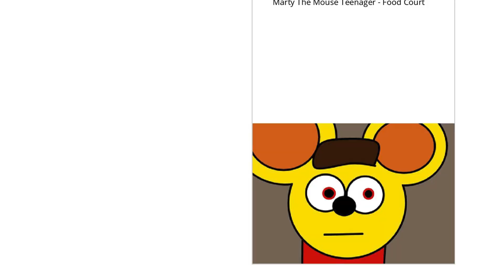Marty The Mouse Teenager - Food Court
During Breakfastime, Marty was being bothered by another student.